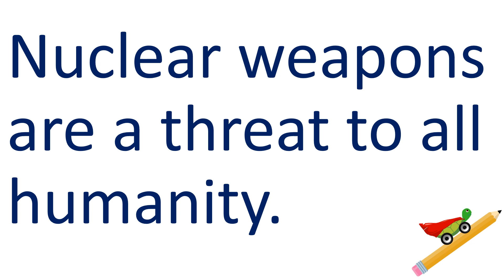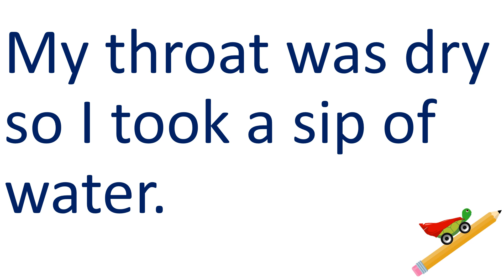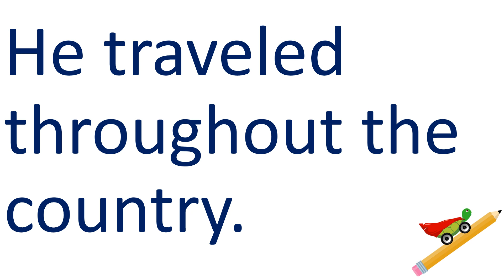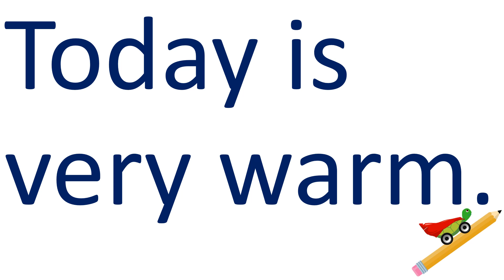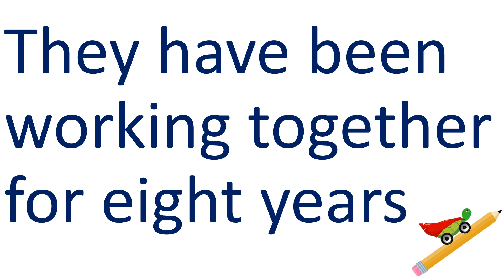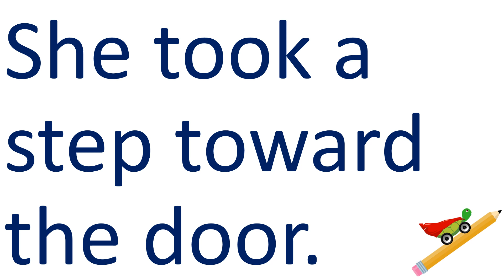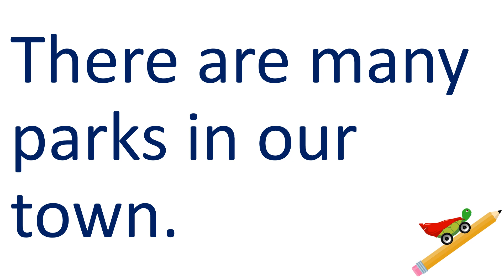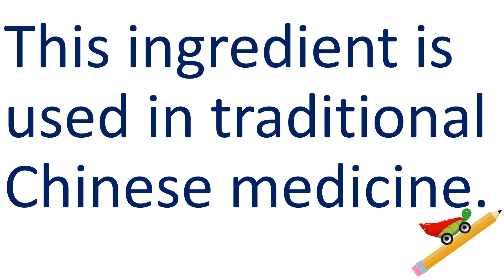الجزء 45: سلسلة 1000 كلمة شائعة في اللغة الإنجليزية وكيف نضعها في جمل: الجزء الخامس والأربعون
في هذا الفيديو سوف ندرس 20 كلمة شائعة في اللغة الإنجليزية وسوف نضعها في جمل حتى نتمكن من فهم

الكلمات أكثر ومعرفة كيف توضع في جمل

881. Threat تهديد
Nuclear weapons are a threat to all humanity.
إن الأسلحة النووية تشكل تهديدا للبشرية.

882. Threaten يهدد
The volcanic eruption threatened the village.
هدد الثوران البركاني القرية.

883. Throat الحلق
My throat was dry so I took a sip of water.
كان حلقي جافاً لذلك أخذت رشفة من الماء.

884. Through عبر/ خلال/ بواسطة
I looked through the window.
نظرت من خلال النافذة.

885. Throughout في كل مكان/ على مدار
He traveled throughout the country.
سافر في جميع أنحاء البلد.

886. Throw يرمي/ رمية
She threw her coat on the bed.
ألقت معطفها على السرير.

887. Thus وهكذا/ إذاً/ وبالتالي
Many women pursue higher education and careers, thus delaying

marriage and childbirth.
ويتابع كثير من النساء التعليم العالي والوظائف، مما يؤخر الزواج والولادة.

888. Time وقت/ زمن
He arrived in time.
وصل في الوقت المناسب.

889. Today اليوم
Today is very warm.
اليوم دافئ جدا.

890. Tomorrow غداً
Is it supposed to rain tomorrow?
هل من المفترض أن تمطر غدا؟

891. Tonight هذه الليلة
I'm kind of busy tonight.
أنا مشغول بعض الشيء الليلة.

892. Together معاً
They have been working together for eight years.
هم يعملون معا لمدة ثماني سنوات.

893. Top أعلى
Safety is our top concern.
السلامة هي اهتمامنا الأول.

894. Total مجموع/ تام/ مطلق
The country has a total population of about 100 million.
ويبلغ عدد سكان البلاد حوالي 100 مليون نسمة.

He is a total stranger to me.
هو غريبا تماما بالنسبة لي.

895. Tough متين/ قاسٍ/صعب
It was tough to finish the work.
كان من الصعب إنهاء العمل.

896. Toward باتجاه/ نحو
She took a step toward the door.
أخذت خطوة نحو الباب.

897. Town بلدة
There are many parks in our town.
هناك العديد من المنتزهات في بلدتنا.

898. Trade تجارة/حرفة/ يتاجر
Japan trades with lots of countries in the world.
اليابان تتاجر مع الكثير من البلدان في العالم.

899. Tradition التقليد
You know more than I do about German customs and traditions.
أنت تعرف أكثر مني عن العادات والتقاليد الألمانية.

900. Traditional تقليدي
This ingredient is used in traditional Chinese medicine.
ويستخدم هذا العنصر في الطب الصيني التقليدي.

Congratulations! Now you know 20 new words in English and how to

use them in a sentence!
مبارك لكم! الآن تعرفون 20 كلمة جديدة في الإنجليزية وكيف تستعملونها في جملة.

If you were following this series, then now you know 900 new

وإن كنتم تتابعون هذه السلسلة، فالآن تعرفون 900 كلمة جديدة في الإنجليزية!

نتمنى لكم حظاً سعيداً وأفضل التوفيق!

Help your loved ones learn English by sending them this lesson.
ساعدوا أحبابكم في تعلم الإنجليزية بإهدائهم هذا الدرس

" أتقن الإنجليزية" قناة مبتكرة وفريدة على اليوتوب تهدف إلى تعليم اللغة الإنجليزية مجاناً بالصوت والصورة من الصفر للعرب  ولمتكلمي اللغة الإنجليزية للمبتدئين ولمن يريد أن يحسن الإنجليزية في الكتابة واللفظ والقراءة والفهم والنطق والسمع عبر دروس أونلاين مجاناً
لتتمكن من تكلم الإنجليزية ومشاهدتها على القنوات مثل MBC و OSN ولتتمكن من الدراسة في الخارج ولتتقدم في العمل فالإنجليزية لغة مهمة جداً في حياتنا اليومية ونحتاجها تقريباً في جميع مناحي حياتنا اليومية!